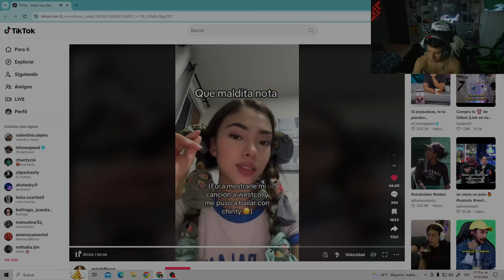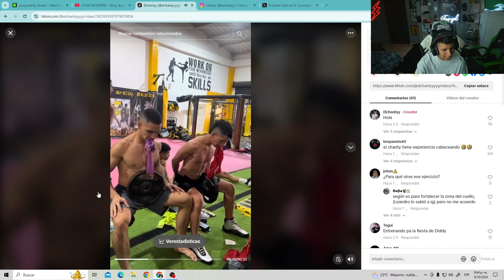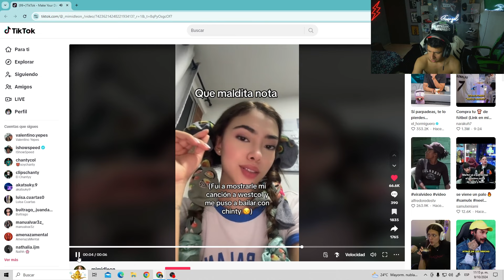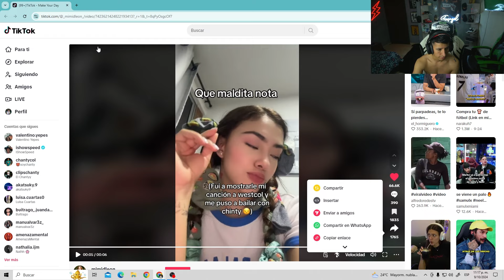Chanty habla de Polémica por BAILAR en el 1 vs 100 | DECLARACIONES